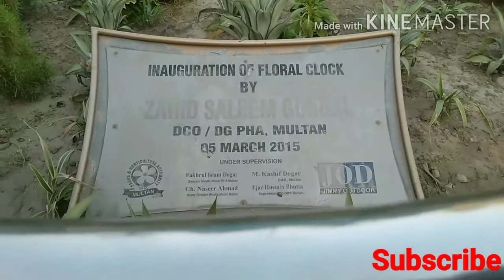Multan City _ Beautiful Tomb _ Shah Rukn e Alam _ Copyright free music _ wasi creations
The Tomb of Shah Rukn-e-Alam located in Multan, Pakistan, is the mausoleum of the Sufi saint Sheikh Rukn-ud-Din Abul Fateh. The shrine is considered to be the earliest example of Tughluq architecture, and is one of the most impressive shrines in the Indian subcontinent.